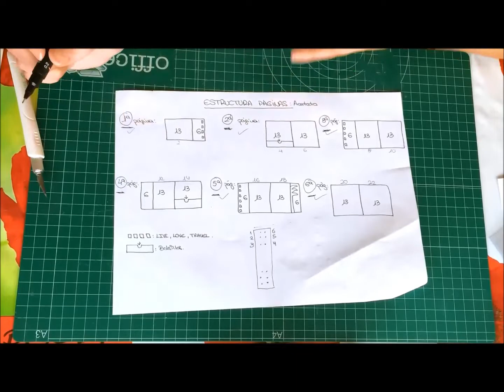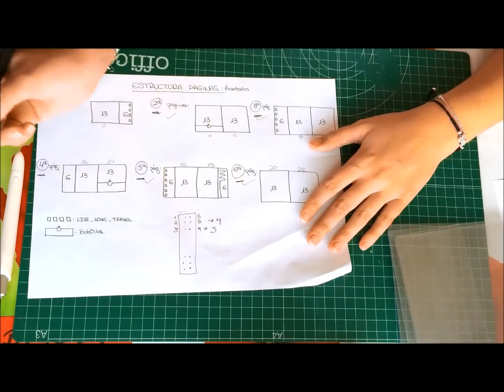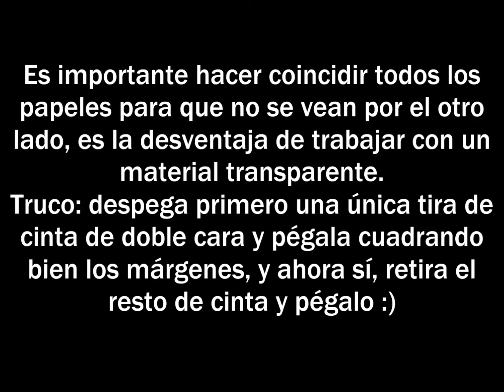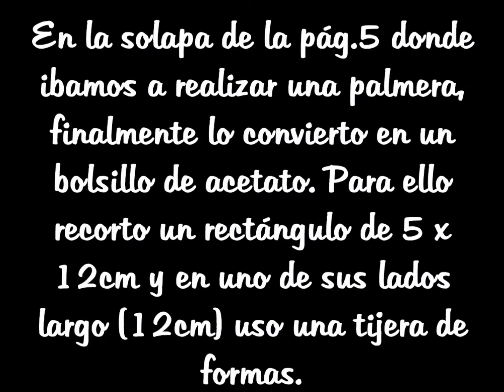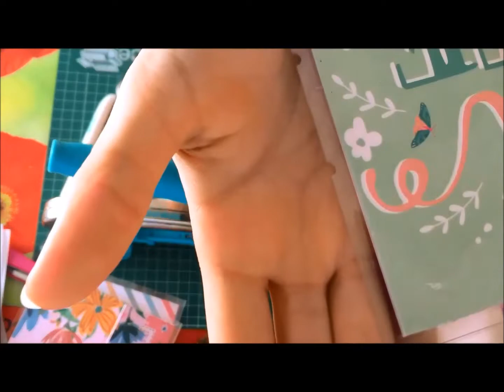Álbum entero acetato: estilo midori (2018)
Buenas a todos, hoy os traigo unos de los trabajos que más dolores de cabeza me ha traído, se trata de mi primer midori...pero no bastante con eso, es entero de acetato!!!
Al final tanto quebradero de cabeza me ha traído mi recompensa, y el resultado me encanta! A vosotros qué os parece?? Dejádmelo en los comentarios :) :)

[ - MATERIALES USADOS - ]

- Colección de papeles: Butterfly blooms, fleurs et papillons de craft smith.
- Lápiz.
- Láminas de acetato de 40 x 60cm.
- Goma elástica.
- Cinta de doble cara.
- Rotulador permanente negro.
- Vaquero viejo.

[- CONTACTA CONMIGO -]

[-  ¡SÍGUEME! -]